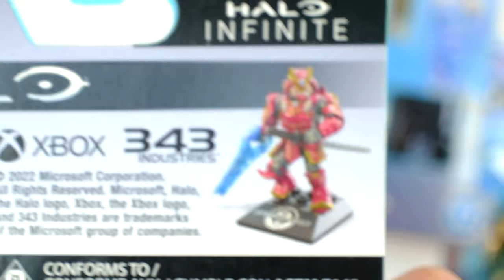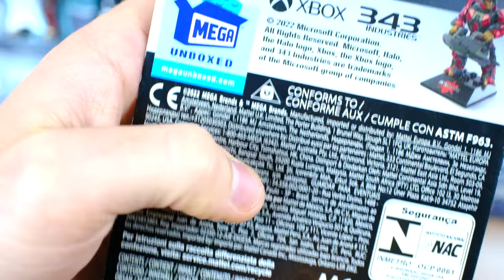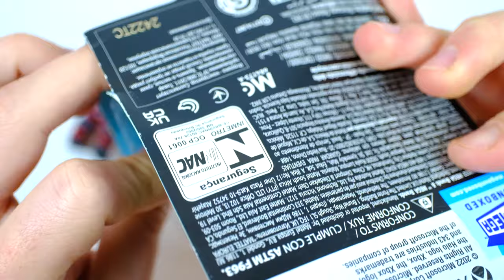LEGIT Halo Heroes 17 Unboxing and Review - Mega Construx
One of the most controversial of all Halo Heroes series, finally in my hands. Join me as I open a 100% legit copy.

UNSC forces include the commander of all new Spartan recruits, Agryna and  Spartan Kovan, a member of fireteam shadow and featured heavily in the Halo Infinite novel 'the Rubicon protocol'.

Mega also debuted the LEGENDARY Spartan Yoroi and the AI 'The Weapon'. They'll be fighting against Ik'novus, a Banished mercenary found occupying Zeta Halo!

Which figure do you wish you could add to your collection?